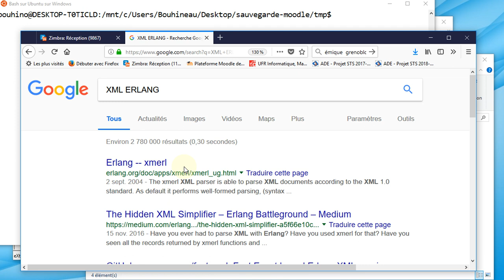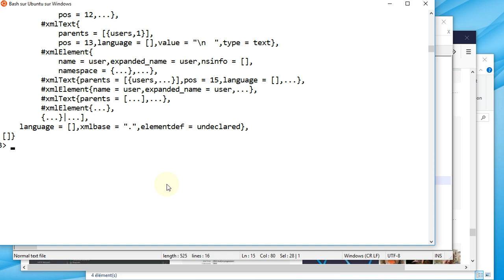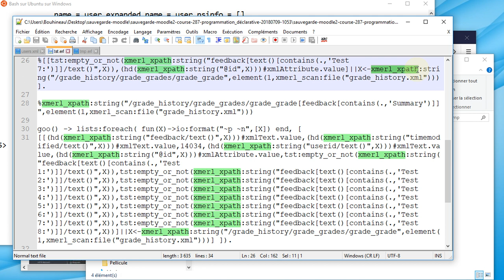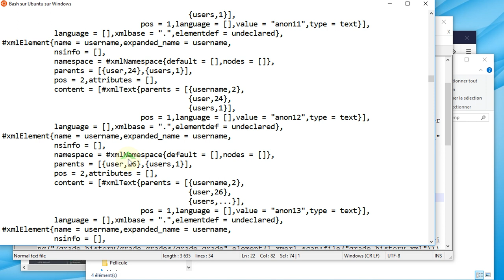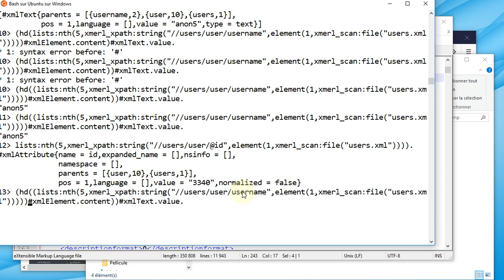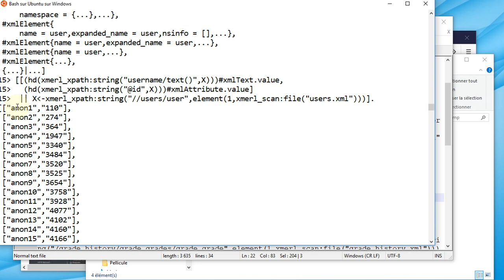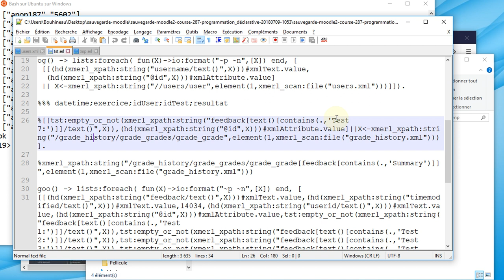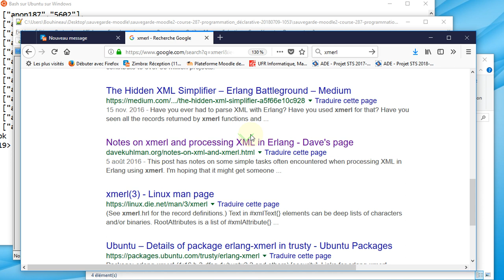Xml + Erlang : xmerl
Démonstration de xmerl, i.e. comment lire et travailler sur du xml en erlang (avec un peu de xpath).